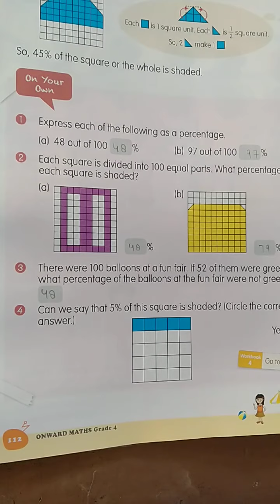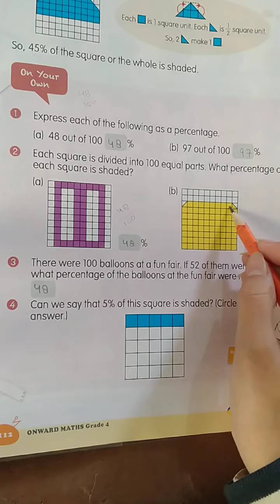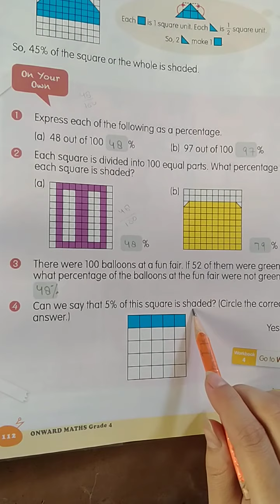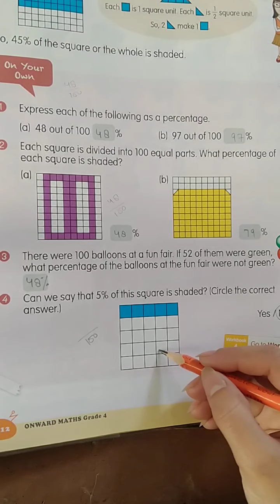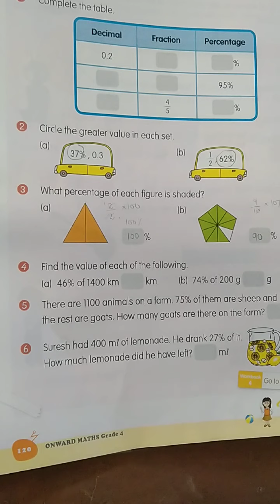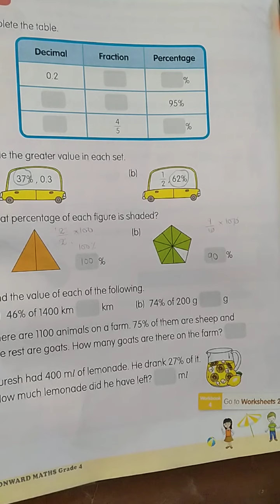math 4 video 11